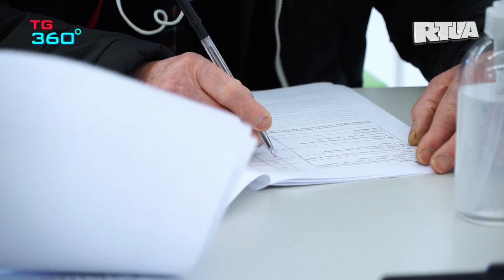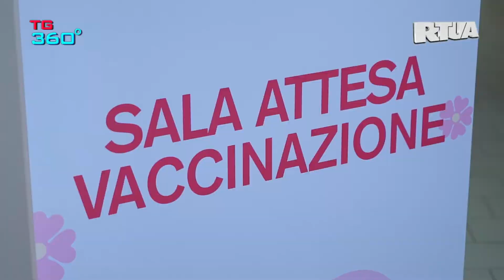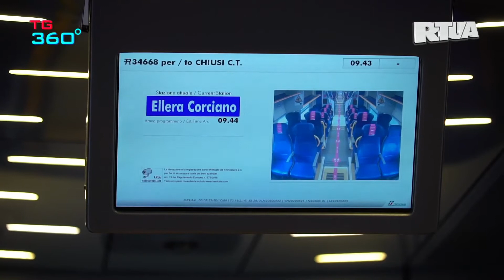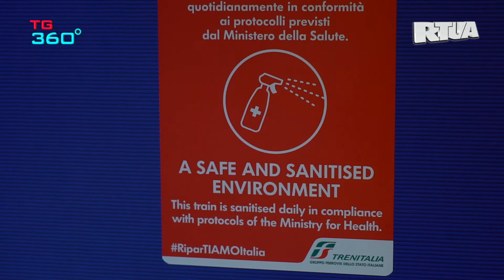TG360 - edizione nr.1706